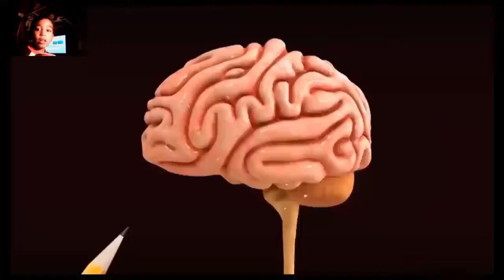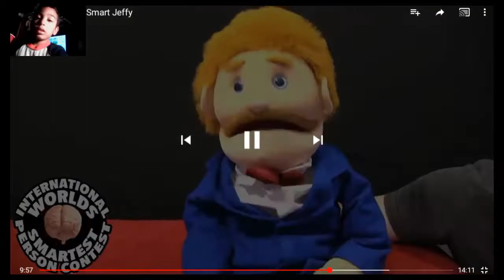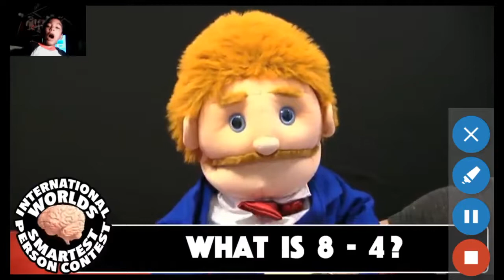JEFFY IS THE SMARTEST KID EVER!!!!!!!!!! | Brother Reacting To SML Movie Smart Jeffy!